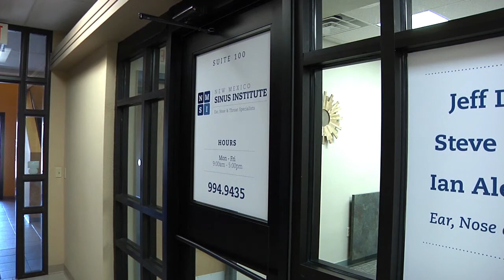New Mexico Sinus Institute Overview :90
The New Mexico Sinus Institute (NMSI) was founded in Los Alamos. NM in 2009, with the vision of bringing health care to all New Mexicans, including rural areas where specialists are scarce. We welcome patients of all ages from pediatric to adult and treat all general Ear, Nose and Throat needs, including:

· Sinusitis/Rhinitis
· Tonsillitis
· Tinnitus
· Adenoiditis
· Thyroid disorder
· Vertigo
· Otitis media & otitis externa (swimmer's ear)
· Hoarseness
· Congenital abnormalities of the ear
· Hearing loss
· Nasal deformity and/or obstruction
· Neck lump and/or mass
· Evaluation & treatment of allergies

Owner and founder, Dr. Ian Alexander, Otolaryngologist, is one of the top sinus surgeons in the country and a leading authority on Balloon sinus dilation. This is a minimally invasive treatment option that can be performed in the office, dependent on the patient's insurance. Balloon sinus dilation is to reshapes the anatomy to open sinus pathways so they can drain properly. The procedure uses a small balloon placed in key places in the nose and sinus, which are then dilated to expand the sinus pathways. It may be an effective, lasting option for patients who have suffered for years with chronic sinus pain and infection.

NMSI has expanded to six clinics around the state (Rio Rancho, Santa Fe, Los Alamos, Taos, Lovington, Roswell) to bring ENT care directly to our patients.

We accept most insurances.